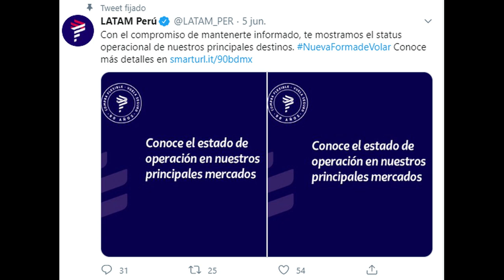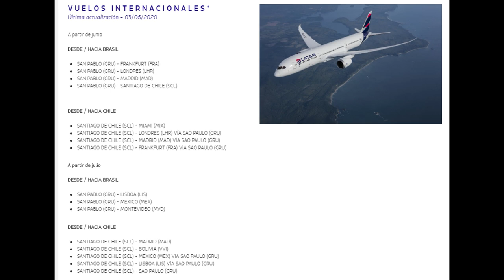SE REACTIVAN LOS VUELOS NACIONES - CORONAVIRUS !! - COVID19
Sepa ud. cuando se inician los vuelos dentro del Perú y que protocolos se deben de cumplir ...